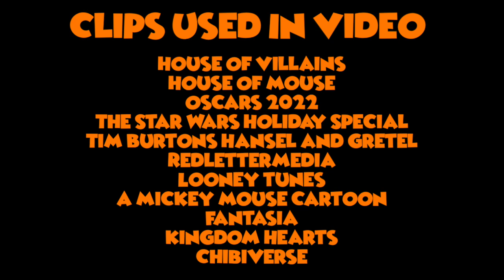Gee! Thanks Disney! - Episode #33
Original Aired: Oct 25, 2022
HAPPY HALLOWEEEEEEENNN. Tonight in this creepy episode, the gang goes down memory lane...a dark and horrible lane through the world of House of Mouse.

ALL THE CREDITS ARE AT THE END OF THE VIDEO!